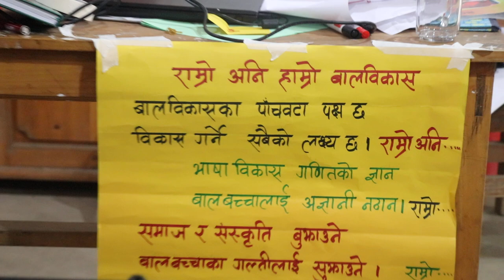"राम्रो अनि हाम्रो बाल विकास" II ECD Song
राम्रो अनि हाम्रो बाल विकास
रचना - केशव गिरी
स्वर - बाल विकास शिक्षक सोलुखुम्बु
किबोर्ड - केशव गिरी
मादल - अमर सिंह
लय - सिम सिम पानी रैछौ बेमानी
क्यामेरा- शिखर गजरकोटे